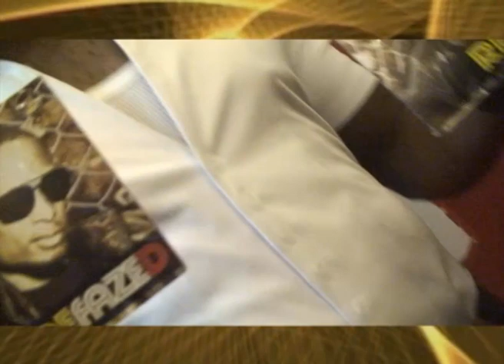Faze, Nigerian Musical Artist Lunches His Album on JAMZ and ME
Faze Album Lunch recently held @the Industry Night, Hotel Orientals in Lagos.
Faze (real name Richard Chibuzor Oji) is a Nigerian musician and actor. He is a member of the defunct Nigerian hip hop group Plantashun Boiz, along with BlackFace Naija and TuFace. The group split up in 2004 and each member of the group has gone on to launch successful solo careers.
Faze is a best-selling Nigerian artist. His first album Faze Alone sold over one million copies, while his second album Independent has sold over 3 million copies. His third album Originality went platinum in its first month of release. He is the first Nigerian artist to have three consecutive platinum albums. Faze is known for his ability to sing the highest vocal note out of Nigerian contemporary male musicians . His collaborations include a recorded single with Wyclef Jean titled 'Proud to be African'
In 2011 Faze made his acting debut starring in the lead male role of 'Lovechild' in the critically acclaimed Nigerian movie Alero's Symphony. He also provided the movie's soundtrack for which he won an Africa Movie Academy award in 2012, in the category of Achievement in Soundtrack. Want the latest Nigerian News?